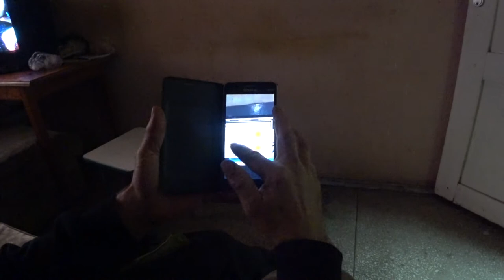Lexus LS 430 - мои обновления в машине.